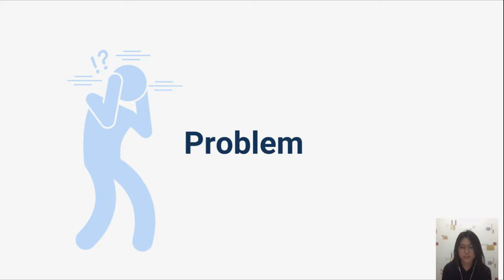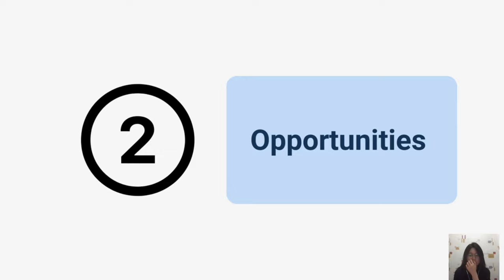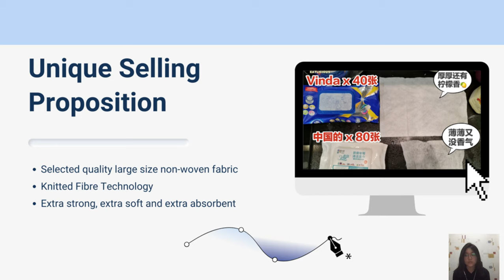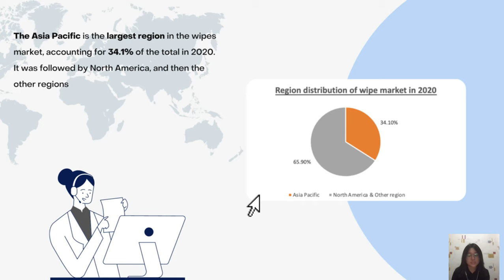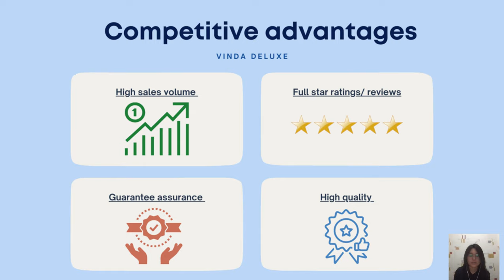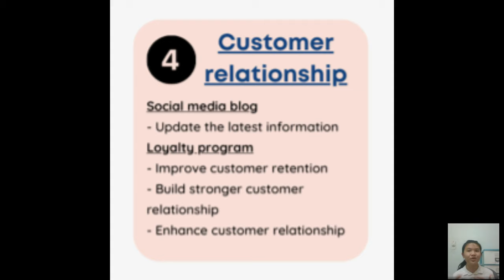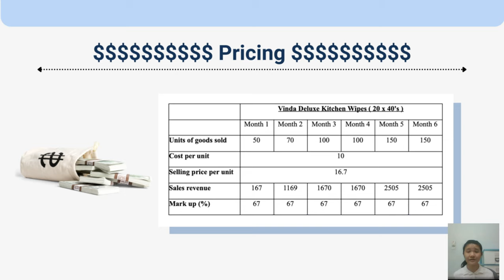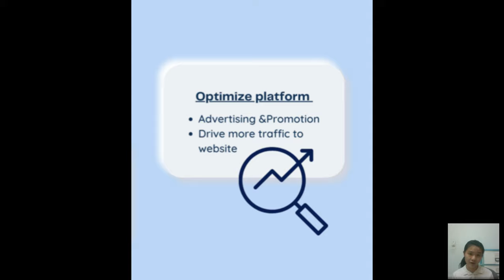Capstone business pitching video - Team 4.0 (CC available)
Subject: CAP2107
Section: DB3
Group: Team 4.0
Assignment: Business pitching video
Product: Vinda Deluxe Kitchen Wipes